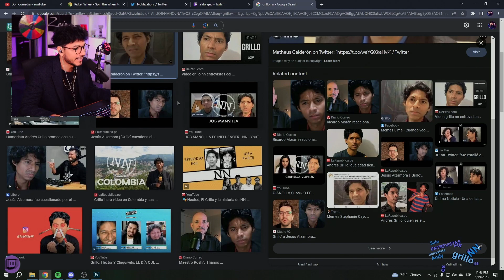CONFUNDEN a Zein con GRILLO de NN ENTREVISTAS🤣